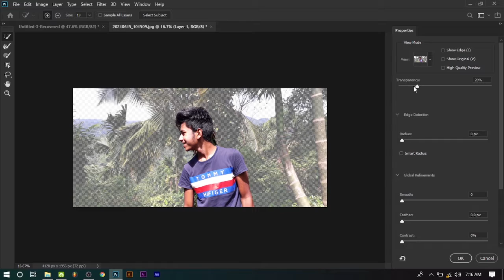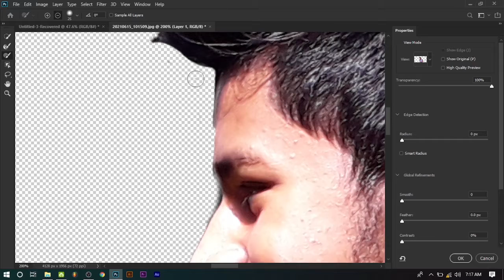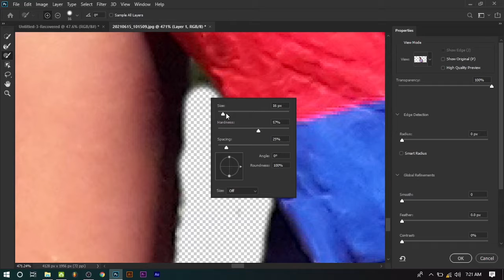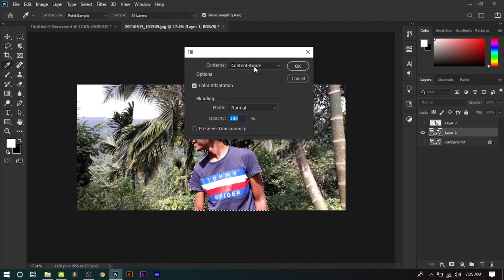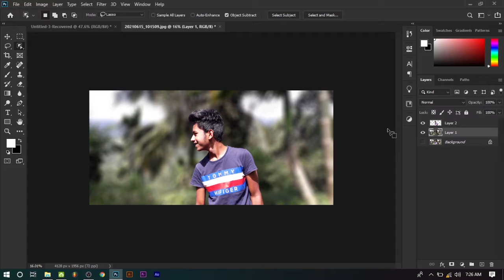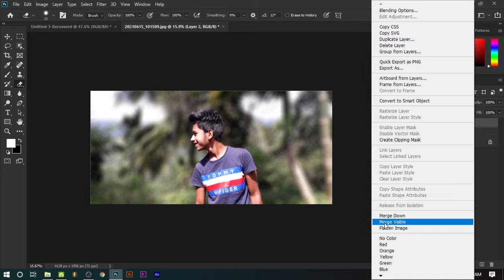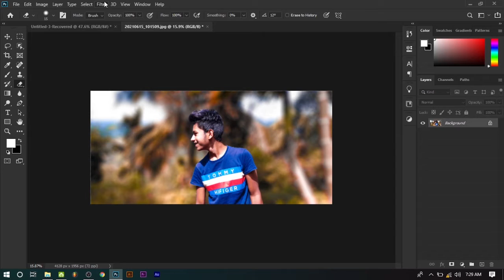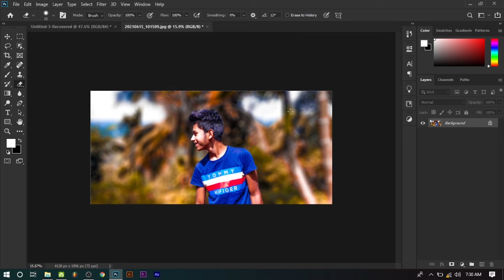How to background blur & colour adjustment [photoshop basic tutorial part 2]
How to background blur & colour adjustment [photoshop tutorial part 2]

adobe photoshop
adobe photoshop tutorial sinhala
adobe photoshop sinhala
background blur
color balance
blur background